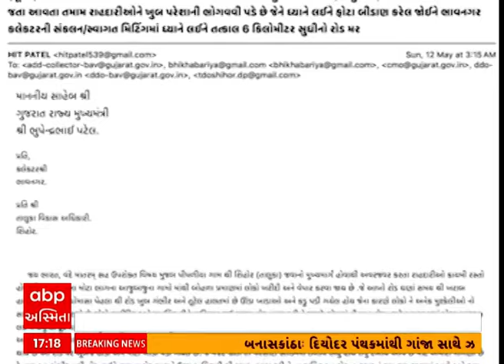Bhavnagar News | ભાવનગરમાં બિસ્માર માર્ગને કારણે લોકો ત્રાહિમામ, ભ્રષ્ટાચારનો આરોપ